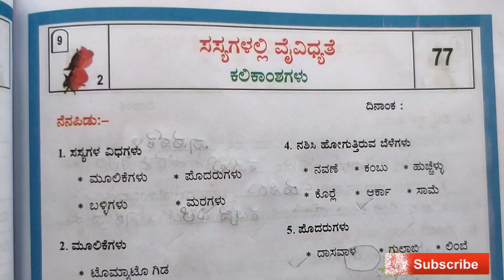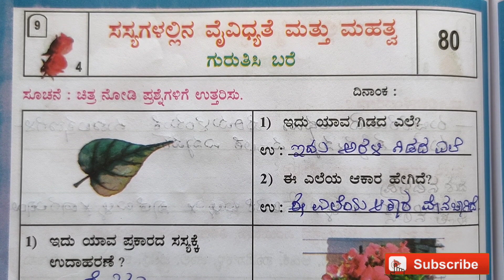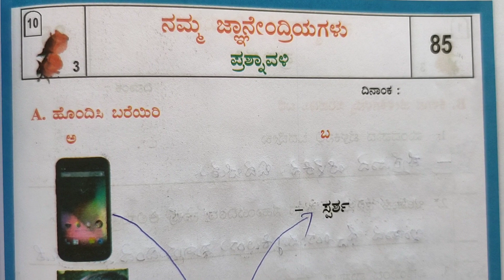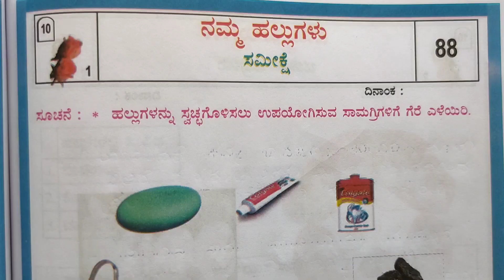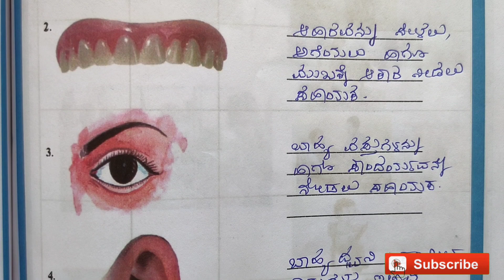NaliKali 3 Class EVS Jnanendriyagalu Hallugalu ||NaliKali 3 Class Parisara Adhyayana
NSMaira
From Vijayapura Karnataka (India)